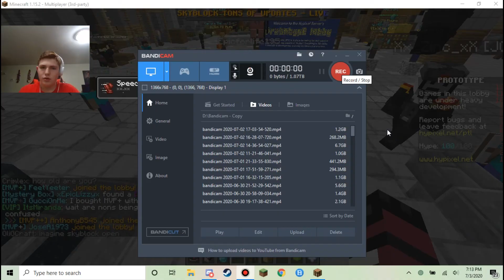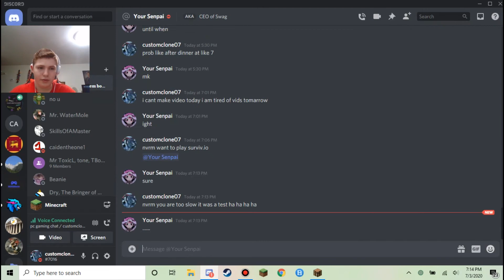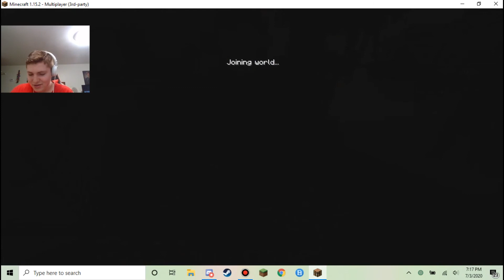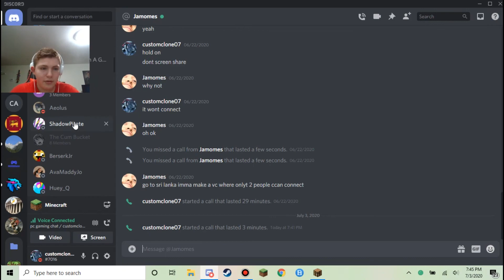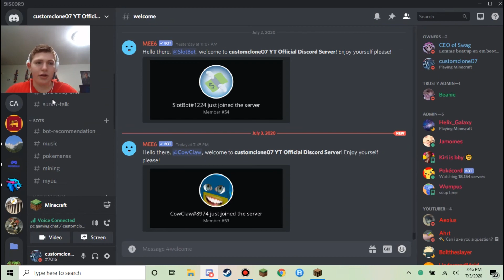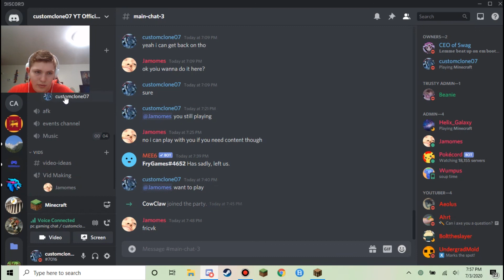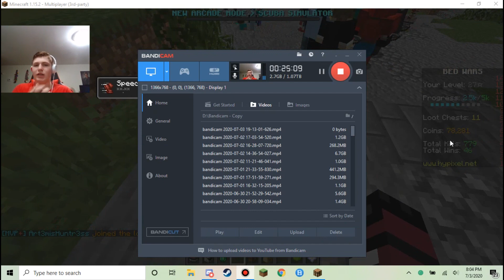bedwars w jamomes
olympus network ip
olympus.minecraft.online